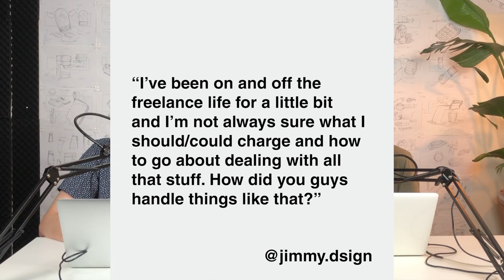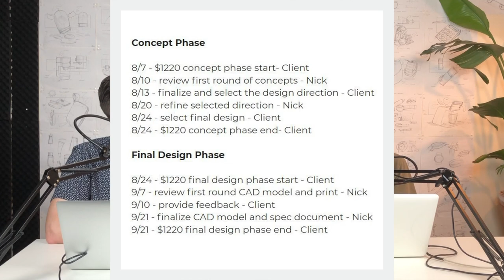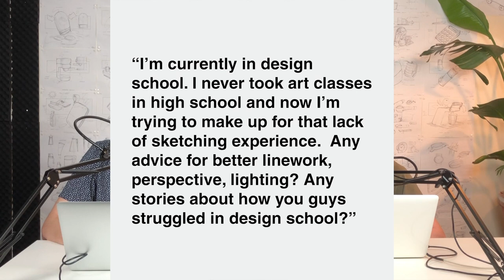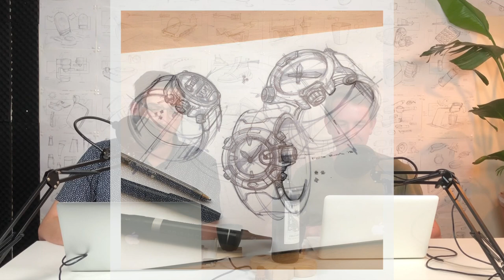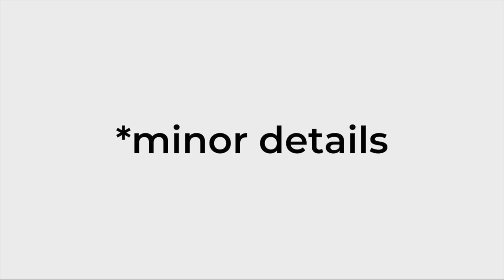Minor Details 027: Making a Living as Freelance Designers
We chat about the Dieter Rams documentary. We tackle a long-awaited topic of how we freelance and price our work. We answer a question about going to design school with no artistic background. Our shoutout of the week goes to @fedriosdesign.

Fifine Metal Condenser Recording Microphone: